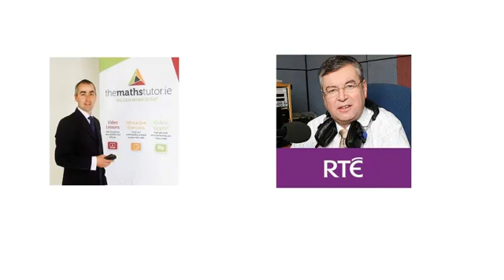Project Maths Discussion on Joe Duffy 07 Mar 2013 - Eamonn Toland - TheMathsTutor.ie